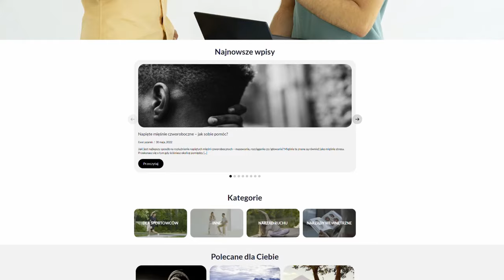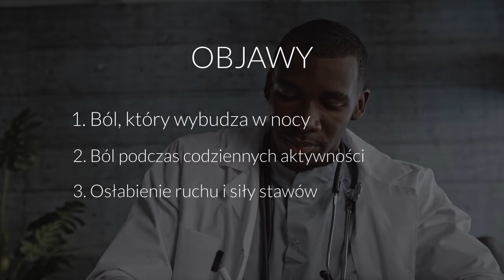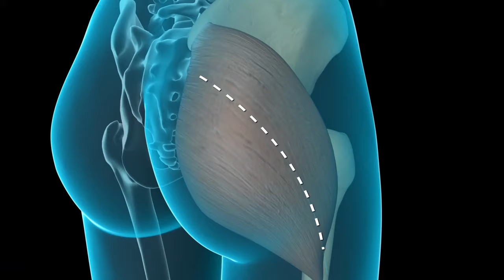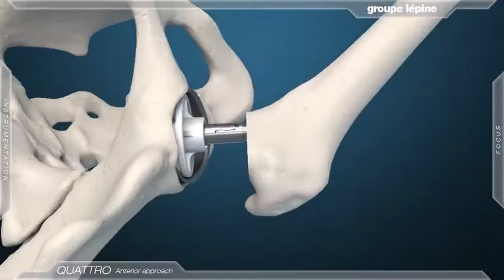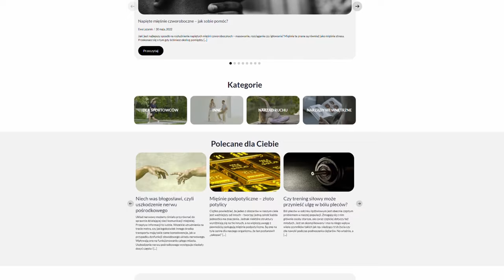Endoproteza stawu biodrowego I Czy jest KONIECZNA dla Twoich bioder? I Fizjomate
Endoproteza stawu biodrowego to jedno z największych osiągnięć medycyny. Ból biodra, przeskakiwanie w stawie biodrowym, ograniczenie ruchu czy sztywność to tylko niektóre z symptomów naszych pacjentów. Dowiedz się czym jest endoproteza biodra, jak wygląda rehabilitacja po endoprotezie biodra i jakich ruchów unikać.